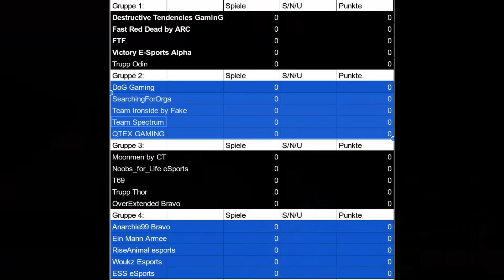!SNML Tournament! Tom Clancy's Rainbow Six Siege! Next Week!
Wieder steht ein Turnier vor der Tür, und ich darf als Caster wieder mit dabei sein also vergesst nicht Einzuschalten!

Nächsten Samstag gehts los!